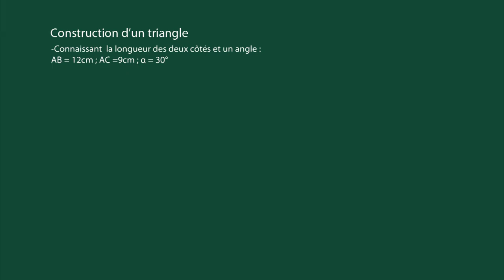m4_415_K_Construction triangle 2 cotés 1angle.mp4